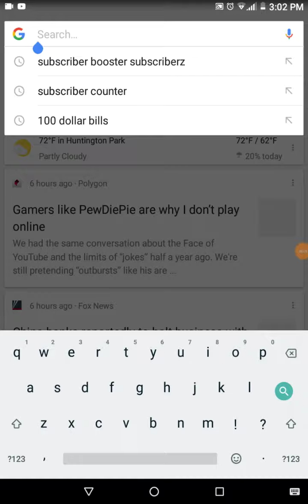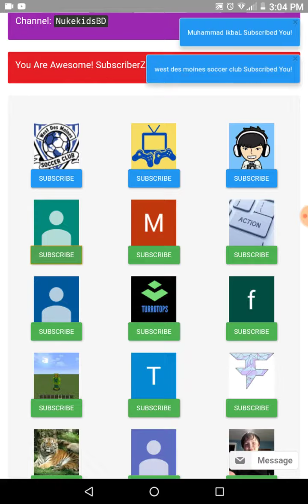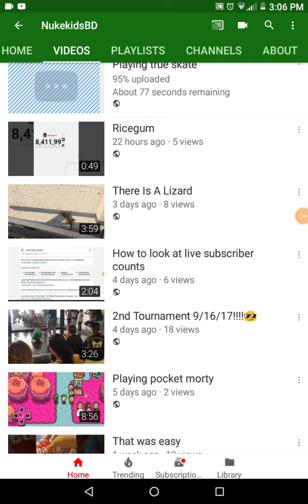How to get a little bit of subscribers for beginners